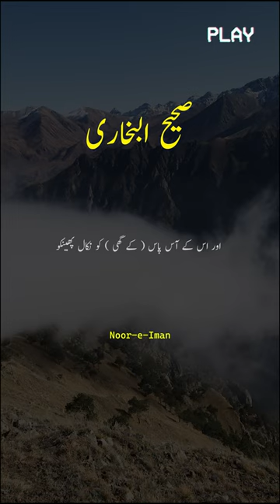Mouse trap in ghee | ager chuha ghee ma ger gaa to | sahih bukhari hadis 235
chuha marna sahi hai,kya chuho ko marna gunah hai?,kya chuha mar sakte hai,masail ka hal,ask mufti tariq masood sawal puchne ka tarika,solve your problem,mufti tariq masood latest bayan,masail ka hal mufti tariq masood,solve your issues,ask mufti tariq masood,new bayan mufti tariq masood,mufti tariq masood ask questions,ask mufti tariq masood sawal jawab